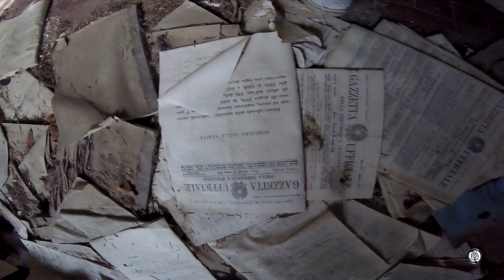Esplorazioni @ L'intrusione nell'evasione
Cercando il varco per entrare in un luogo dove quasi tutti cercano la via d'uscita.
Un carcere minorile di enorme dimensione ed oscure e perverse impressioni.
Non conosciamo niente della storia di questo posto, cerchiamo di informarci cercando dei documenti significativi tra la marea di carte ammassate sul pavimento dei vari uffici ed inquietanti corridoi.
Ma niente, abbiamo poco tempo, saliamo su e respiriamo l'aria negativa delle deprimenti e strettissime celle, accompagnati costantemente dal suono delle varie porte e finestre sbattute con forza dal vento. E poi giù nel giardino, dove pensiamo
che quei ragazzini passassero insieme quel poco tempo libero a disposizione prima di essere rinchiusi in quei buchi.
Un luogo affascinante ma dannatamente triste.